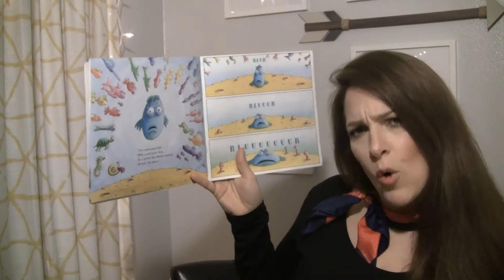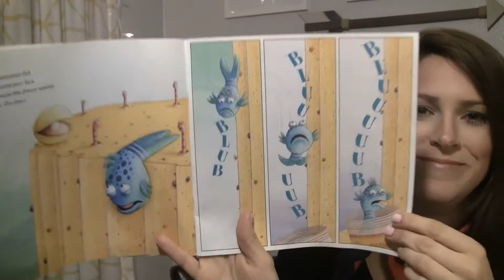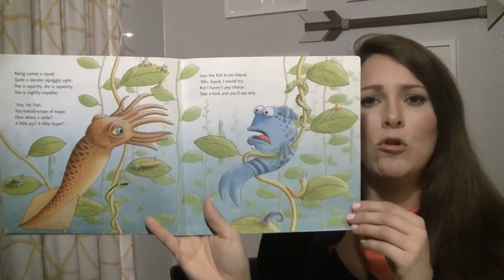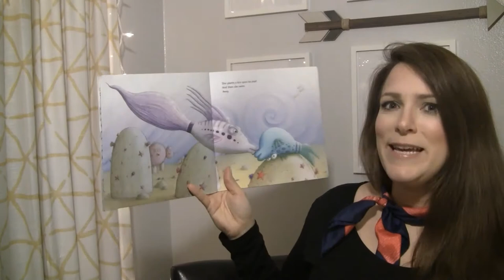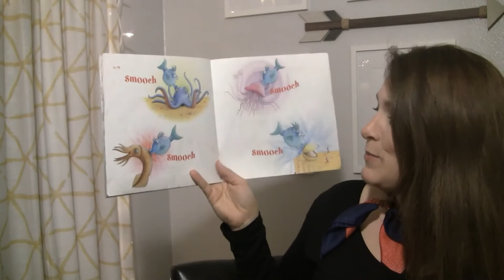The Pout Pout Fish Read Aloud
The Pout Pout Fish thinks he is destined to be sad and mopey, but he discovers who he really is through a little love from others.
Extension: Write about what makes you *pout* and what makes you happy when you are sad.